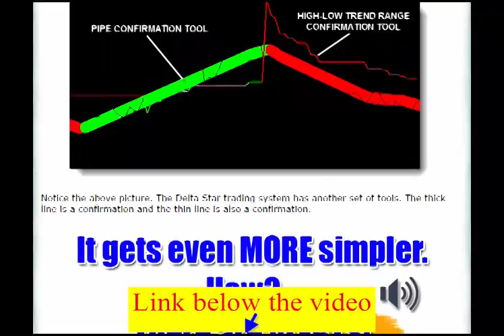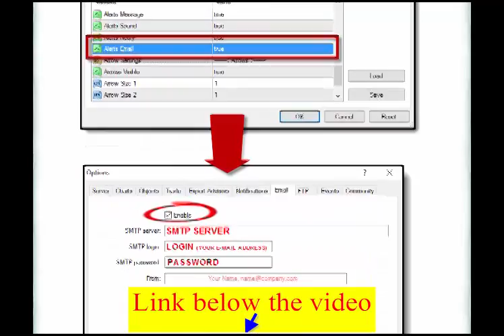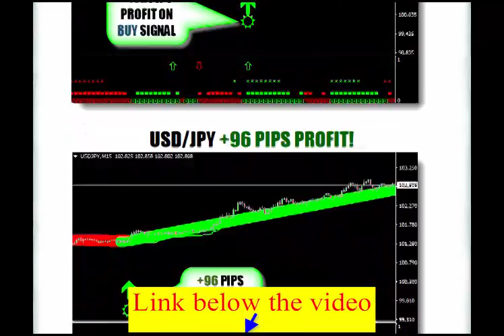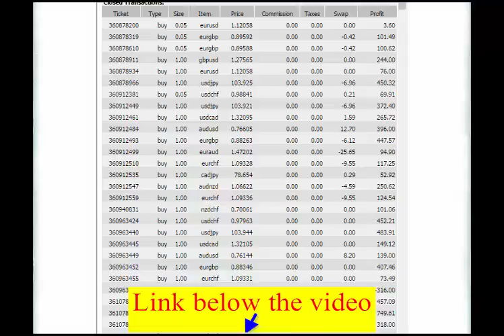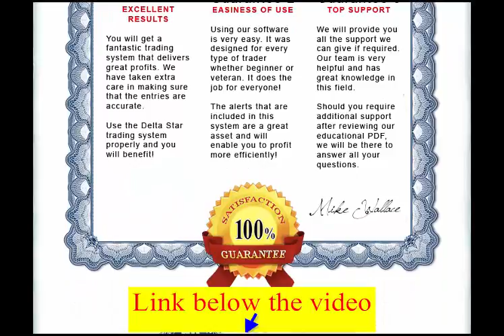Delta Star Trading System With Alerts Very Accurate Forex System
To all operators in the world,

My name is Mike Wallace. I am a veteran Forex trader who has been doing this since 1997. Back then, the internet was still doing there, so I do not have the luxuries of millions of websites to learn from this like we do today. I went to a career and learned from one of the best trading consultants. His name was Peter Davidson, who aussi economics imparted. I used the methodology I taught him and the cam with a fantastic formula and strategy that turned out to be very profitable! I have a hold of a group of friends and informed about this strategy of mine. As they did not have the coding background, they joined and decided to take it to the next step. We named it, the star-triangle trading system. The reason why we do not just name "currency system" is because the Delta star trading system works with Forex Binary Options, futures, stocks, bonds and more. This system is exceptional. In my opinion, you should be in every chart of traders.

It is very useful, when you know the right people! I was like you looking for ups and downs for something that would work. With a lot of stress and learning, you-have something that works!

I've been trading for long enough to tell you that if disciplined and not emotional, your trading success is within your reach.